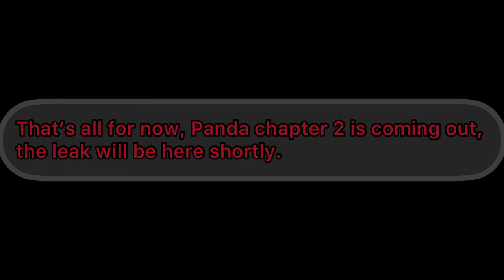Panda - Other Skin leaks